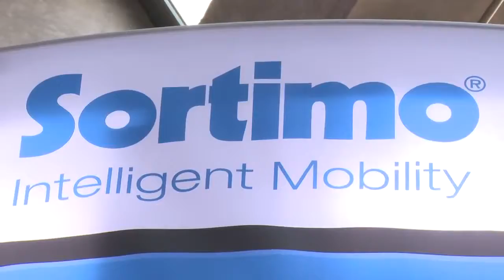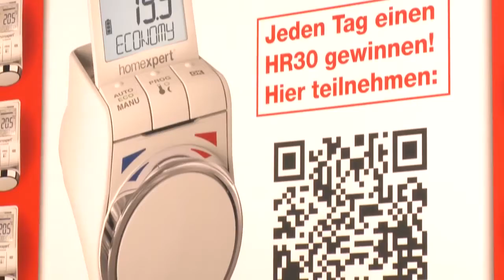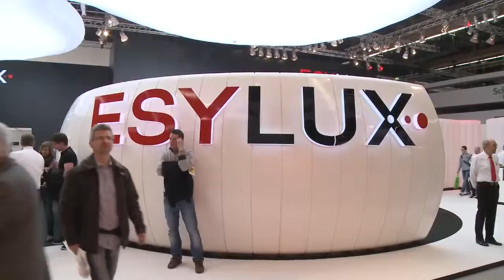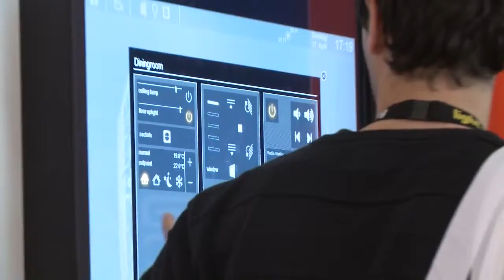Light%2BBuilding 2012 Messefilm